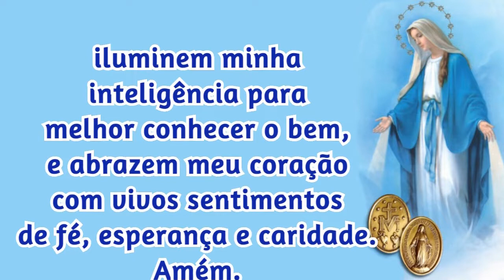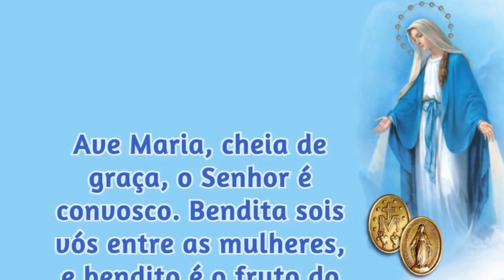29/03/2024 ORAÇÃO a NOSSA SENHORA das GRAÇAS Virgem Imaculada da Medalha Milagrosa